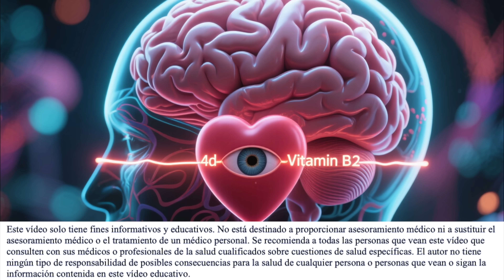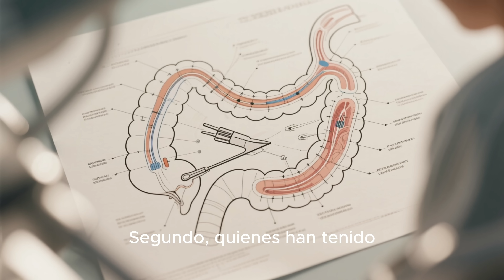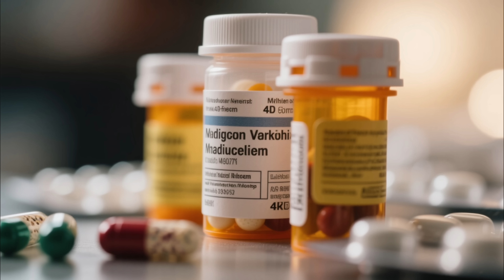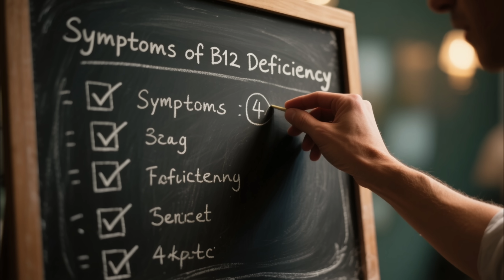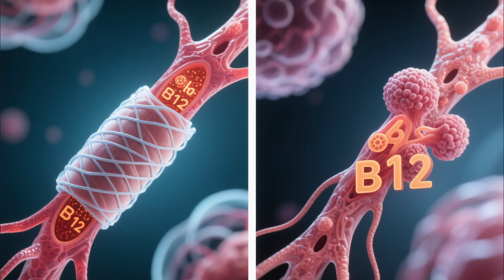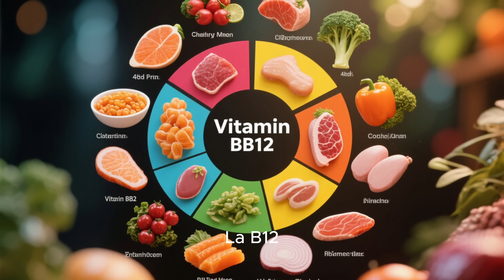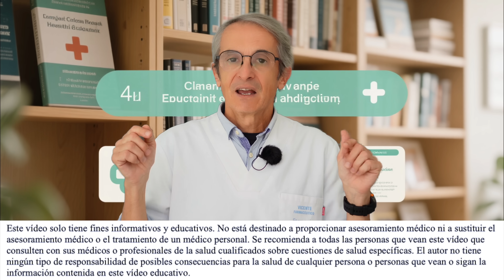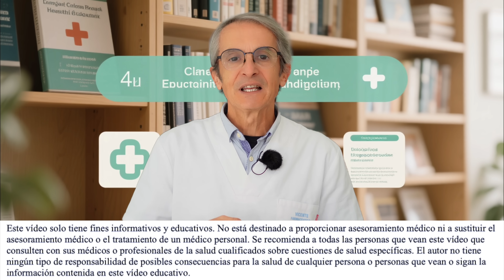Si Tienes Estas 5 SEÑALES, Revisa tu Vitamina B12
Existen 5 señales que te advierten de una deficiencia de vitamina B12. ¿Te sientes cansado, con hormigueos en las manos o problemas de concentración? Puede que la causa sea una deficiencia de Vitamina B12, una condición mucho más común de lo que parece y que puede afectar a tu sangre, tu energía, tus nervios… e incluso tu visión.

En este vídeo te explico de forma clara:
✔ Qué es la Vitamina B12 y por qué es esencial
✔ Quiénes están en riesgo (veganos, mayores, personas con ciertos medicamentos…)
✔ Los síntomas más comunes: fatiga, glositis, hormigueos, palidez, visión borrosa…
✔ Cómo se diagnostica y cómo se corrige
✔ Consejos para prevenir la deficiencia

00:00 Introducción: 5 SEÑALES de advertencia de una deficiencia de B12
00:14 ¿Qué es la vitamina B12?
01:18 ¿Quién corre más riesgo de deficiencia?
03:12 ¿Cómo saber si te falta vitamina B12?
03:33 Síntoma 1: Piel pálida o amarillenta
04:02 Síntoma 2: Debilidad y fatiga
04:37 Síntoma 3: Lengua inflamada y úlceras bucales
05:08 Síntoma 4: Hormigueo en manos y pies
05:37 Síntoma 5: Problemas de visión
06:01 Por qué es difícil diagnosticar la deficiencia
06:50 Cómo prevenir y tratar la deficiencia
07:47 ¿Cuándo consultar a un profesional?
08:59 Comentario destacado del vídeo sobre cuantos huevos comer

La buena noticia: la falta de B12 es fácil de prevenir y tratar si sabes qué buscar.
No ignores las señales de tu cuerpo.

Sento Segarra Biografía:
Sento Segarra, 60 años, es un farmacéutico que se especializa en alimentación saludable y suplementación inteligente. Es el autor del libro más vendido “La “revolución de los suplementos y es el director del Sento Farmacéutico School .